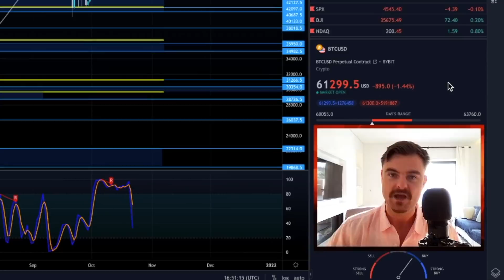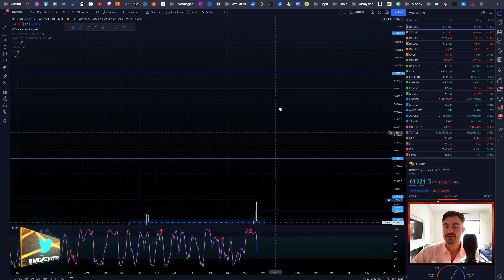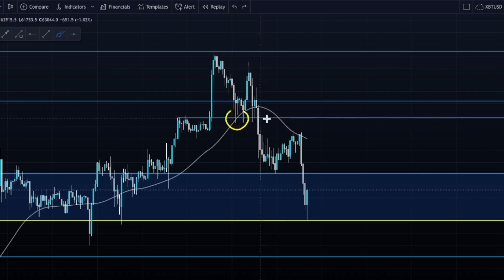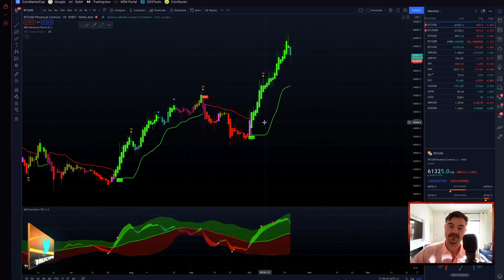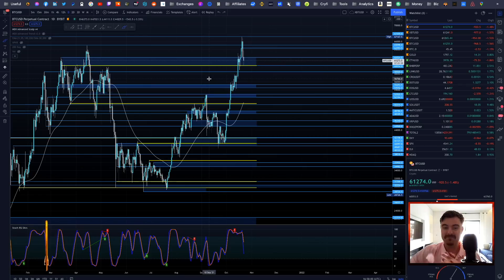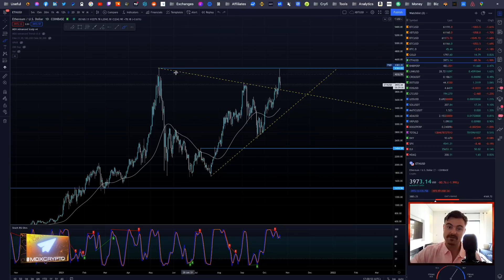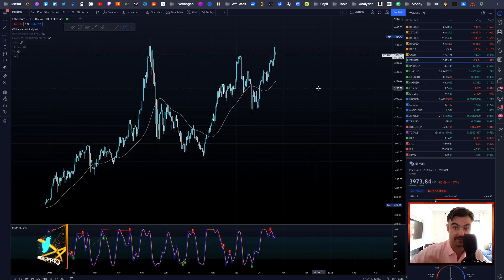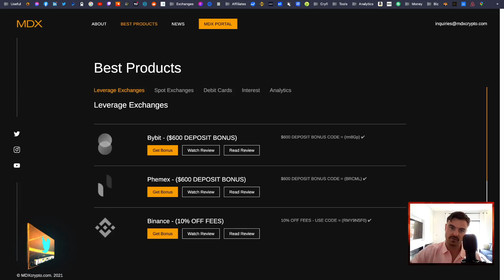BITCOIN IS GOING TO DO THE UNEXPECTED!!!!!! ⚠️ (WARNING!!!!!)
►  Register now, join the best exchange, I use Bybit everyday!!!

► Crypto,com - ($25 BONUS) (CODE: gsfer7asr4)

Tips:
BTC: 1GFN8NstrFxECF2DMd3Gg4xwoL4vRtUWAV
ETH: 0x7a843cB1a2A4522E4b584336c49461c86B46eC65
DASH: XpybifT7DgTkYLU9DAnN2Pn3tix5MT6Qwj
LTC: LiBEuH98Zktd26tCkG4RNEWSoMbJvd1B72
TRX: TTsT36cmXXLD17czQSbKAGJ9zSY4EMupAw
EOS: maxdappwhale